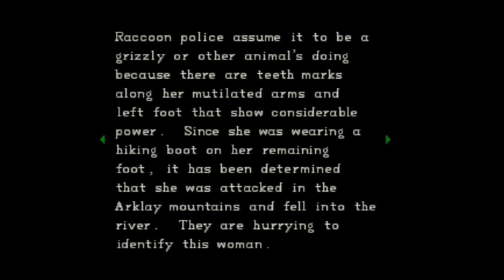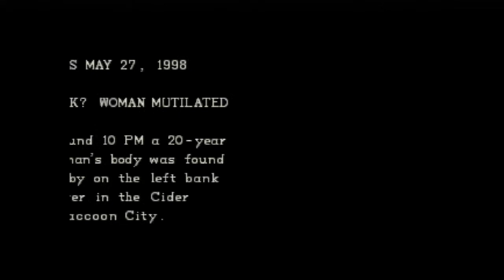Floppy and Rusty Play: Resident Evil pt.21 - Chuck Returns